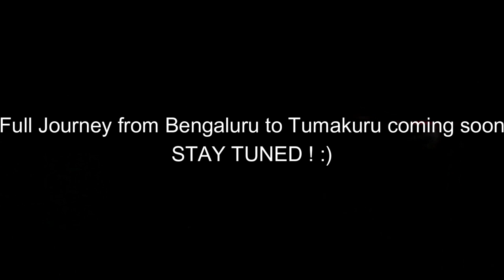EARLY MORNING Journey of an ICF Train Tracks and EMD Locomotive Sounds ~ INDIAN RAILWAYS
**EARPIECE HIGHLY RECOMMENDED

Enjoy the shortest journey compilation of mighty Namma SWR's KJM EMD powered Hosapete bound Intercity SF Express.

Date and Time: March 28th 2021, 05:25 AM
Train No: 06243
Train Name: KSR Bengaluru - Hosapete Jn INTERCITY Superfast Express
Loco: SWR's KRISHNARAJAPURAM [KJM] WDP 4D #40247
Location: Chikkabanavara Jn till Dodbele via Soldevanahalli Halt, Golhalli and Bhairanayakanahalli Halt
Camera: Canon Power Shot SX 500 IS, synced with a recorded audio clip from Zoom H1N